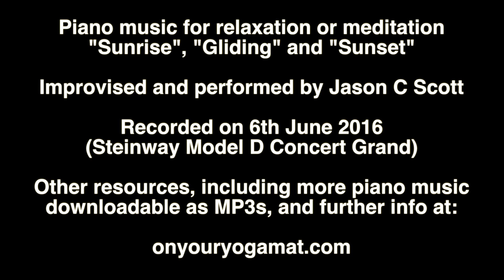Piano Music for meditation and relaxation: Sunrise, Gliding, Sunset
for many more resources, including more downloadable piano music as free MP3s

Please feel free to get in touch if you've any questions or comments